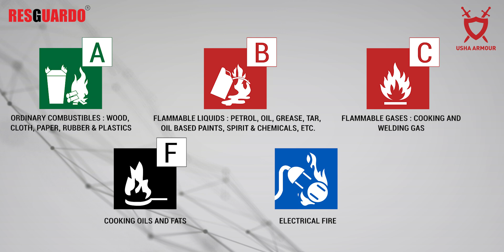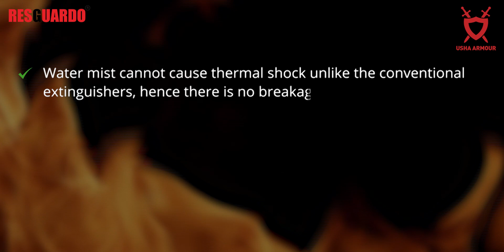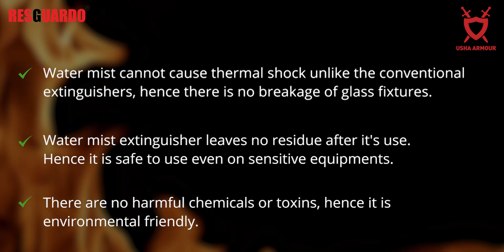Go Green with Water Mist Fire Extinguishers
Introducing green, all-natural fire extinguishers that cause no collateral damage to your premises or to the ozone layer. They are tough on fire, yet gentle on the environment. They are recyclable and do not contain any chemicals. Hence making them a safe, effective, and non-toxic alternative to conventional extinguishers.

The Water Mist Fire Extinguisher. The most versatile of the set, the water mist extinguisher, uses a newer technology that works across most classes of fire. They are very powerful devices that exude an ultra-fine mist of microscopic ‘dry’ demineralized water particles.

They work by cooling the fire and reducing the oxygen supply. Water Mist technology is an engineering breakthrough that enables water to be used for Class A (Solid), Class B (Liquid), Class C (Gases), Class F (Cooking oil & Fats), and electrically generated fires.